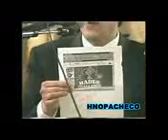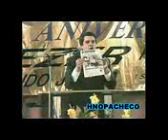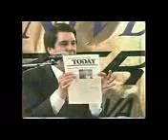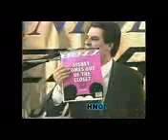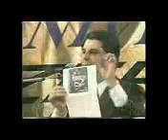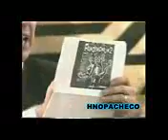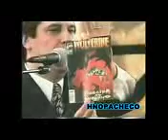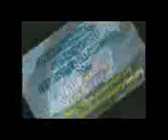QUE VEN SUS HIJOS EN LA TV WALTDISNEY COMPLETO JOSUE YRION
clamen a Dios fuertemente;  y conviértase cada uno de su mal camino, de la rapiña que hay en sus manos.  ¿Quién sabe si se volverá y se arrepentirá Dios, y se apartará del ardor de su ira, y no pereceremos?  Y vio Dios lo que hicieron, que se convirtieron de su mal camino;  y se arrepintió del mal que había dicho que les haría, y no lo hizo (Jonás 3:5-10).